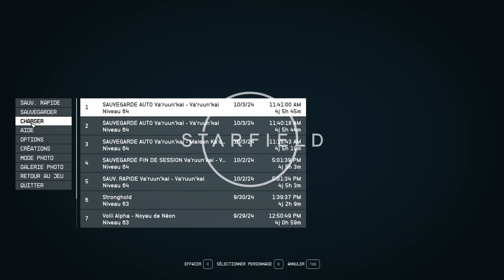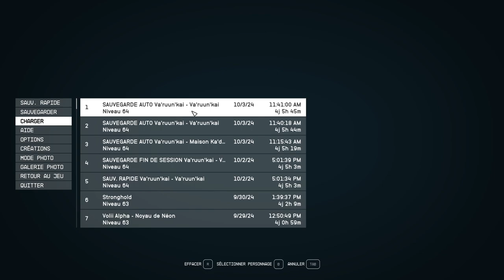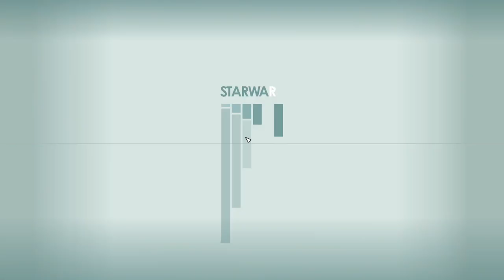#03 - Libération d'otages et négociations musclées - STARFIELD SHATTERED SPACE [FR]